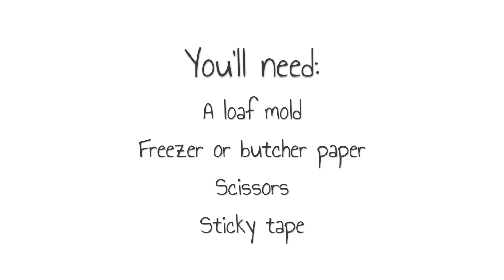The EASIEST way to line a soap mold with freezer paper! Soap making hacks & tips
Today we'll demonstrate how to line a soap mold with freezer paper EASILY! Lining molds can be a headache, especially if using freezer paper, parchment paper or another similar material. But you don't need a silicone loaf mold insert just to make beautiful soap that releases easily from the mold! Join us while Lia demonstrates how to line a wooden loaf mold with freezer paper (sometimes also called butcher paper). This will work for any sturdy mold, and with parchment paper as well!

Learn how to use paper to protect your soap loaf molds, slab molds and any other flat-sided mold! This technique can be used for most types of mold, as long as they have sturdy sides that go straight up and down.

We include step-by-step instructions on how to score your freezer paper for folding, trim the excess paper and fasten it securely in place.

Freezer paper is what we recommend for lining molds. However, if you only have parchment paper, this strategy works very similarly. You just may find a difference in the performance of the paper, as parchment will sometimes wrinkle in ways that freezer paper doesn't.

If you've been frustrated with your wooden or plastic loaf molds because you don't have a silicone liner, never fear! We're here to help you out with an easy and quick way to line your molds and keep that soap releasing from the mold easily!